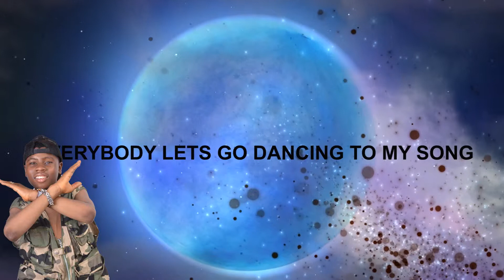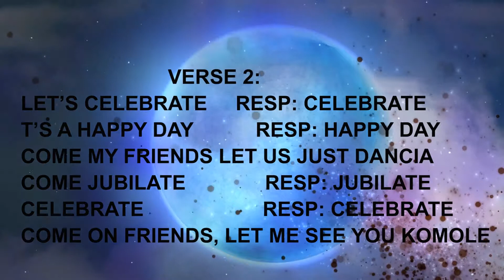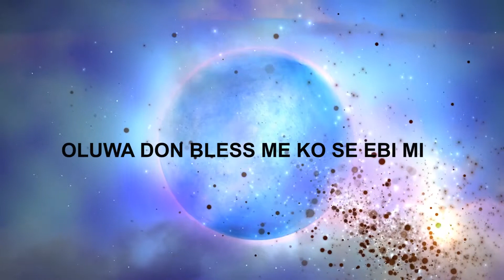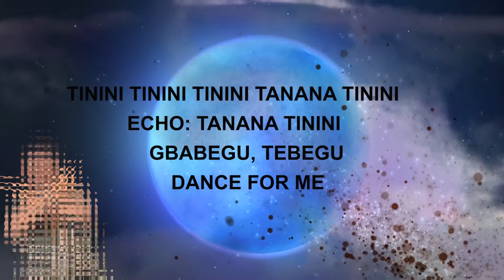OZZYBEE TININI OFFICIAL LYRICS VIDEO